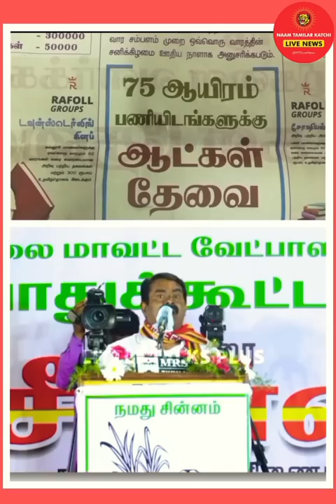ஆடு மாடு மேய்க்க ஆட்கள் தேவை!"இததான் நானும் சொன்னேன!"-சீமான்💥|ntk💥tamilnadu@NaamThamizharKatchi